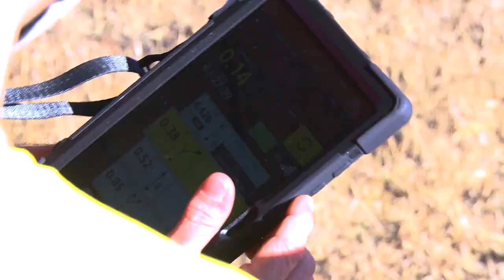Mitsubishi Motorsports - Etapa Cunha SP